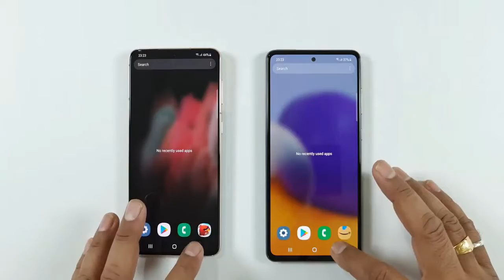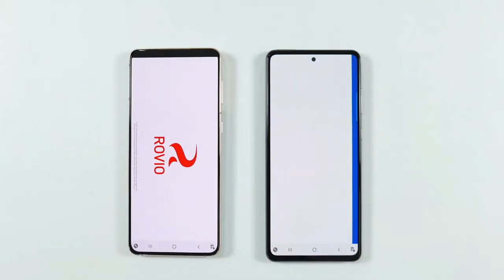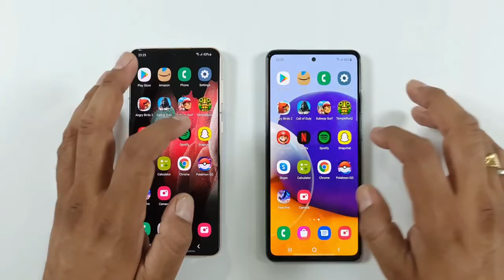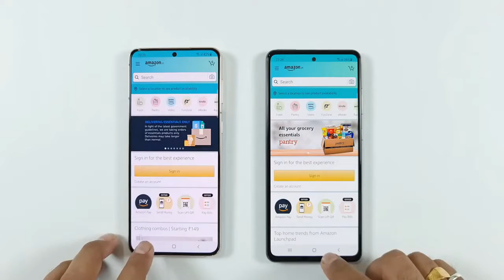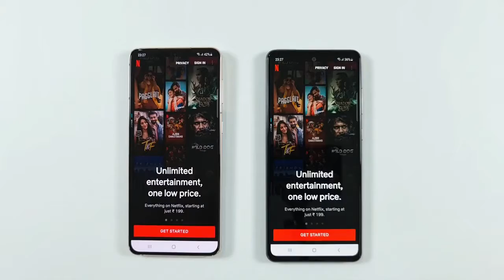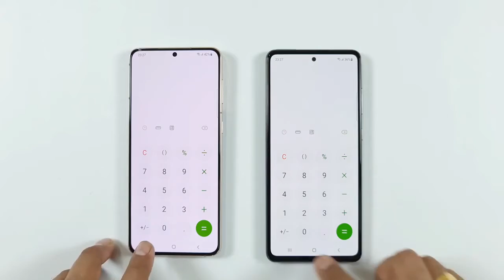Samsung A72 vs Samsung S21 Plus Comparison | SPEED TEST | Techblink